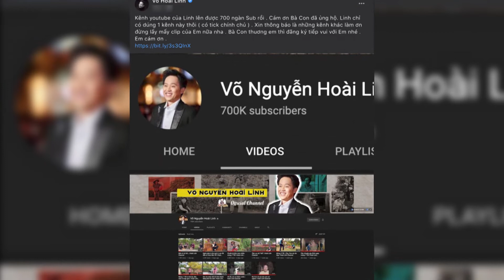🔥 NSƯT Hoài Linh mừng kênh YouTube đạt 700 nghìn lượt đăng ký, mong dân tình không 'trộm clip'